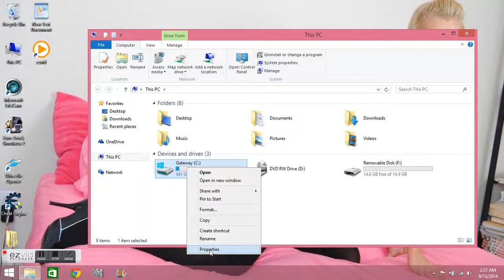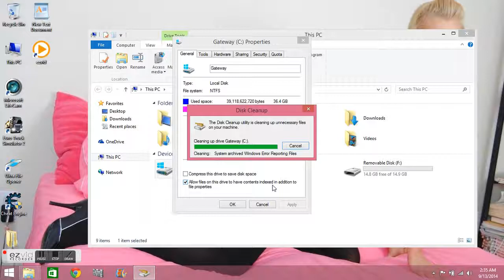How To Do Disk Cleanup Windows 8.1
Here I will show you how to do a disk cleanup on windows 8.1